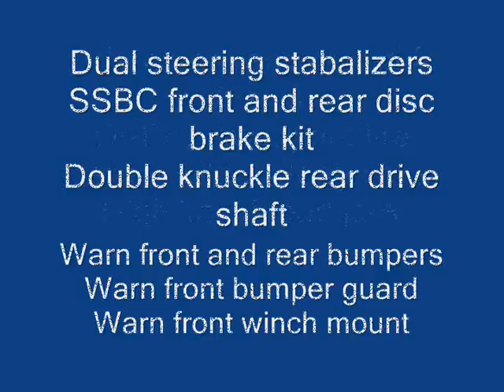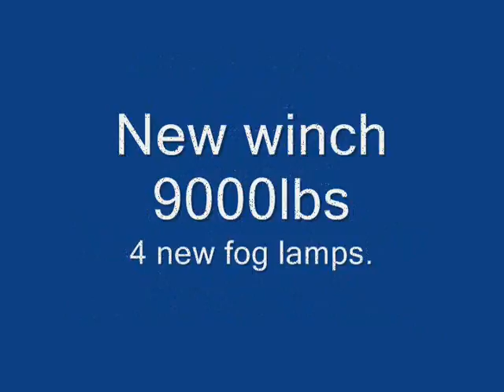1992 jeep wrangler YJ Rock Crawler Mudder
This is my daughters and I,  1992 jeep wrangler rock crawler. The full build sheet is in the video.